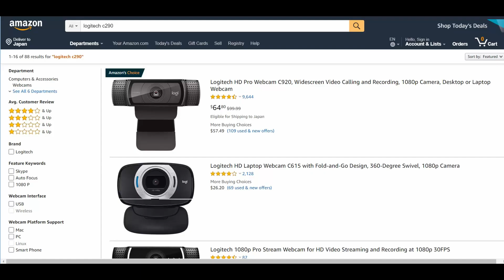RESPONSIBILITIES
Logitech C290:
Pop Filter:
Manfrotto Tripod:
Phone Tripod Mount:
Boom Arm:
Shock Mount: